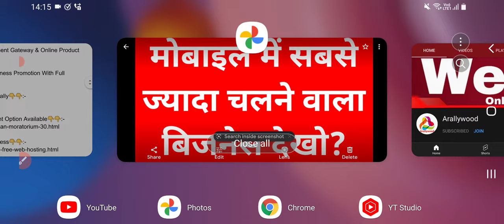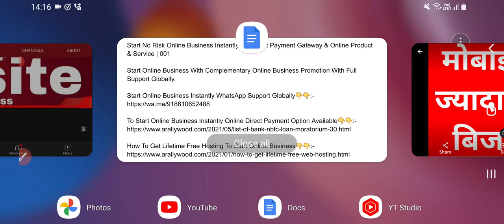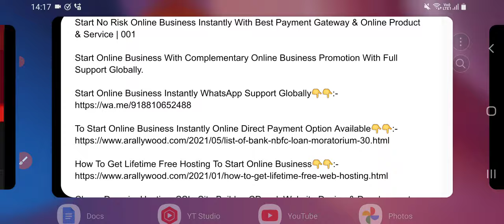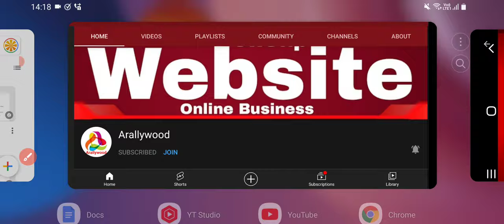Start No Risk Online Business Instantly With Best Payment Gateway & Online Product & Service | 001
Start Online Business With Complementary Online Business Promotion With Full Support Globally.

To Start Online Business Instantly Online Direct Payment Option Available👇👇:-

How To Get Lifetime Free Hosting To Start Online Business👇👇:-

Cheap Domain, Hosting, SSL, Site Builder, CPanel, Website Design & Development Online Premium Ad Post Online To Start Online Business👇👇:-

Register Domain Name To Create Website or Blog To Start Online Business To Make Money Online👇:-

Start Online Business Instantly Video Topic Covered:-

Free Domain To Create Website To Start Online Business.
Free Domain To Create Blog To Start Online Business.
Cheap Domain To Create Website To Start Online Business.
Cheap Domain To Create Blog To Start Online Business.
Free Hosting To Create Website To Start Online Business.
Free Hosting To Create Blog To Start Online Business.
Free SSL To Create Website To Start Online Business.
Free SSL To Create Blog To Start Online Business.
Create Free Website With Free Hosting To Start Online Business.
Create Free Website On Blogger To Start Online Business.
Free Blogger Hosting To Create Blog To Start Online Business.
Free Site Builder With Hosting To Start Online Business.
Free Website Builder With Cheap Domain To Start Online Business.